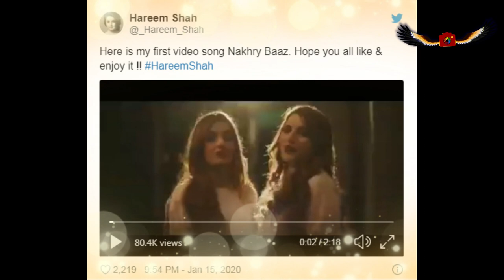Hareem Shah's new Music Video "Nakhre Baz" popular on Social media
TikTok star Hareem Shah has shared the song "Nakhre Baz" of her first music video on her Twitter account.

Pakistan's most controversial TikTok stars Hareem Shah and Sandal Khattak have now stepped into the music video world.

Hareem Shah shared a music video on his Twitter account and said that this is my first music video. Hope you guys like and you will enjoy it.

Actually this video is not just now, but it was uploaded on October 6, 2019, on the YouTube channel of Punjabi Rapper Arbaaz Aray from Islamabad.

This music album also belongs to Arbaz Arya, while the female Singer chughtai has sung her voice with Arbaz.

In the video, Hareem Shah and Sandal Khattak are seen modeling. This video has been viewed more than 8 millions times on YouTube.

Singer Arbaz has also previously released music albums in which model Mathira appeared to be modeling.